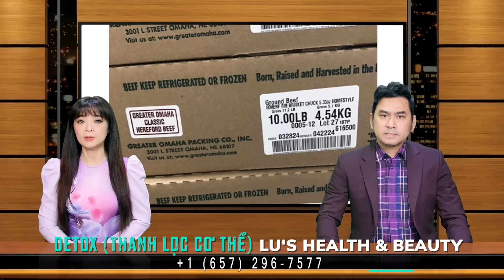🇺🇸Apr 24, 2024 Chương trình "thị thực vàng" bóp nghẹt giấc mơ mua nhà của người dân châu Âu